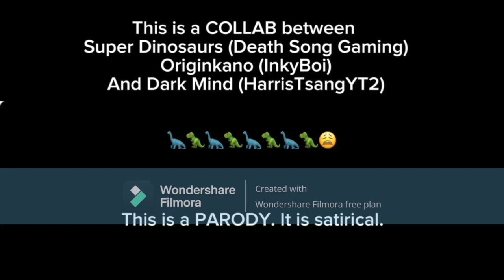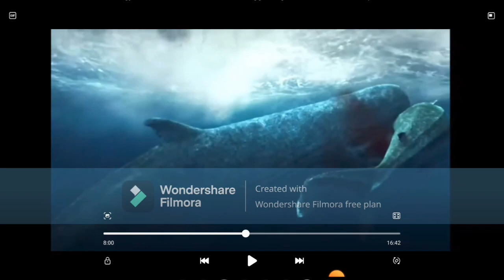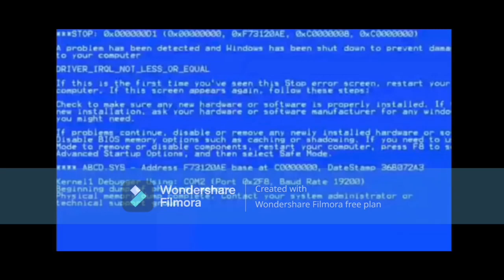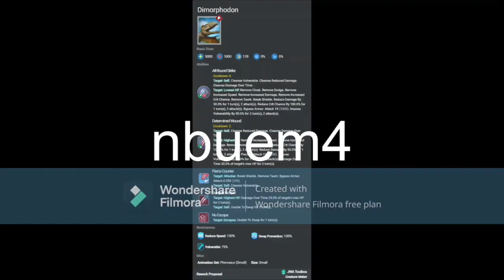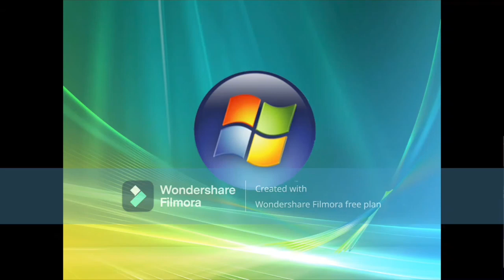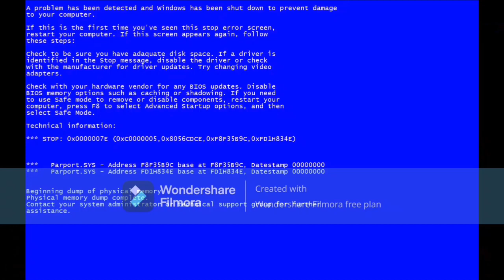What Terrible Paleontology Videos Are Like:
Reviewing to a paleontology parody video collab by "Super Dinosaurs", "Dark Mind", and "Originkano". This video reflects how awful dinosaur Videos on YouTube really are.
Don't send hate to anyone involved in the reviewed video, please.

Creators: @harristsang2 ,  @deathsonggaming ,  @InkDemon_Blox9578